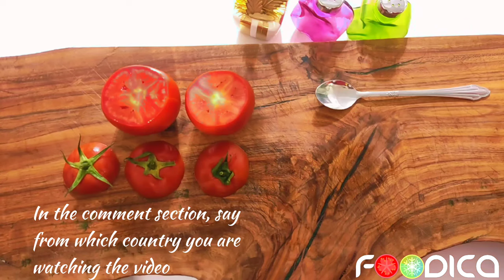Make this recipe at home with 3 tomatoes and a little cheese and enjoy the taste😉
In this video, you can easily prepare a very simple dish, it doesn't take much time, and of course it is very delicious. Stay with me until the end of the video and enjoy it.

Ingredients:
3 tomatoes
Sliced ​​cheese
Cheese Pizza
ham meat
leek onion
mushroom
3eggs
Rate the video👋 Your look and support will encourage us to prepare more special and delicious dishes. Write a comment or an emoji in the comment section so that we can upload the next videos based on your comments.Subscribe_
🔔 Turn on the ringtone
!to get notifications of new videos
food,Foodic,tomato,cooking,meat